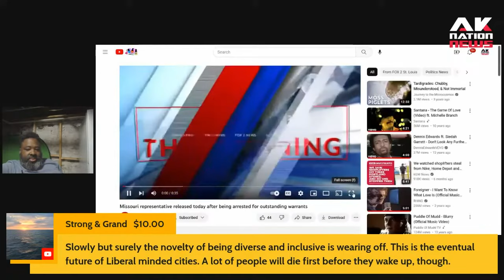Another Black woman state representative is arrested on warrants.